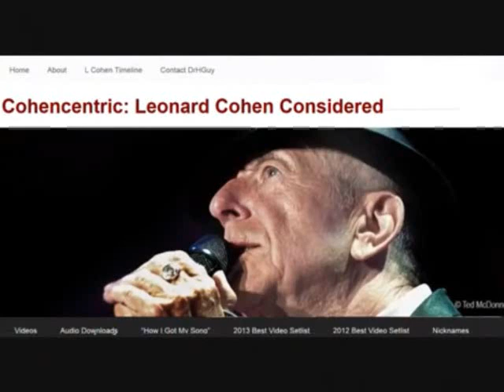Leonard Cohen Performs Stranger Song - Bonn 1980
A friend from Bonn recorded this song at the Nov 4, 1980  Bonn show with the permission of Leonard Cohen and his sound engineer Photo of Leonard Cohen by Pete Purnell.